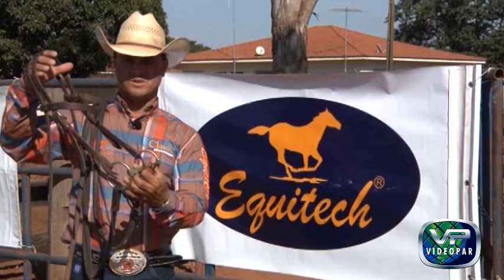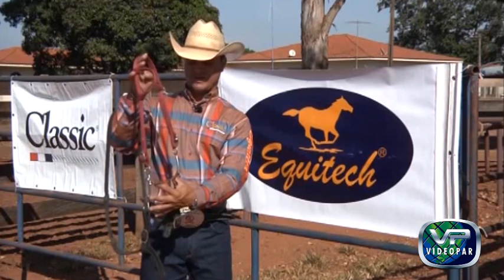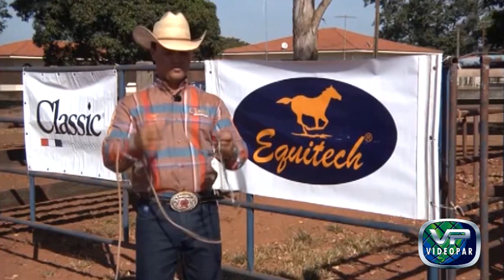Aprenda Como Treinar Cavalos Para as Provas de 3 Tambores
Com Este video curso, Aprenda Como Treinar Cavalos Para as Provas de 3 Tambores.
Totalmente gravado no centro de treinamento de Marinaldo Pegos, em Martinópolis , SP
Aprenda a Treinar seu cavalo para as provas de Três Tambores.